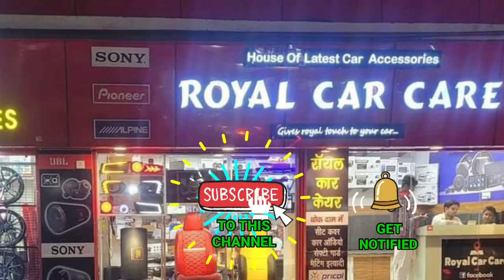Interior done in Hyundai Venue|Bucket Seat Cover|7d Matts|Wrinkle less Fitting|Genuine Hyundai|Best